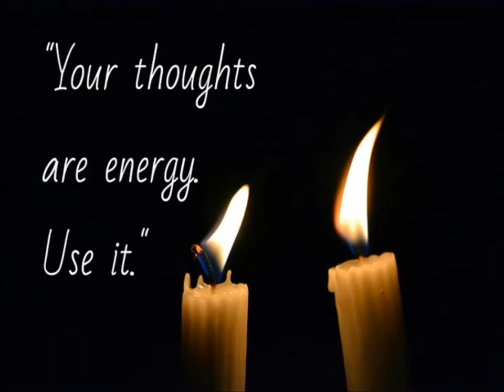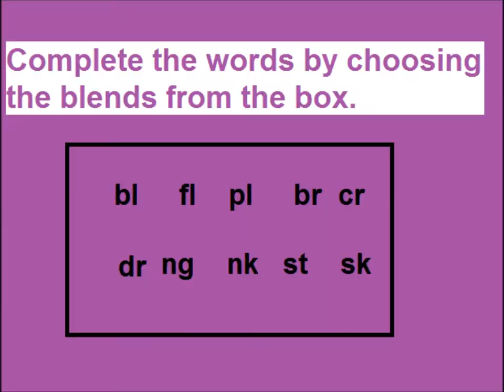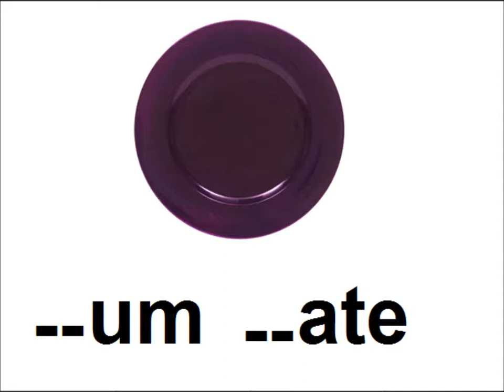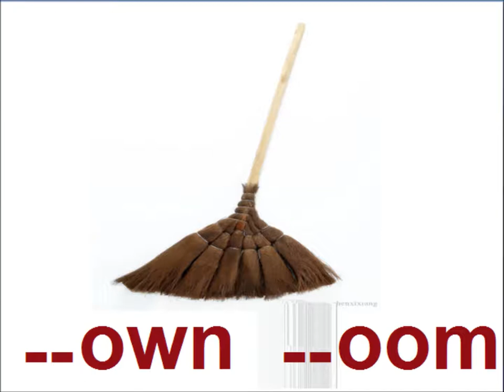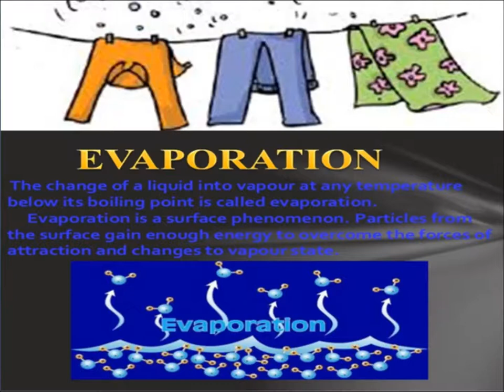Complete sentences/ English in Urdu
Class 3 English L 90, Sentence completion in Urdu
Complete the sentences by choosing the blends from the box for grade 3 kids in urdu